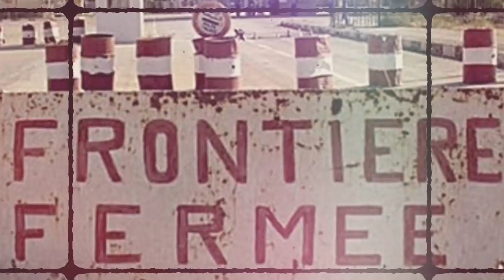Les Surprenants Privilèges du Général Ghali Belkecir en France | Algériens bloqués à l’étranger !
Les Surprenants Privilèges du Général Ghali Belkecir en France | L’interminable attente des Algériens bloqués à l’étranger !